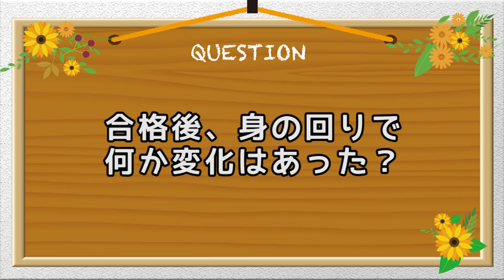2018年度 司法試験合格者インタビュー‹東京大学 宮崎さん›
東京大学3年次予備試験合格、4年次司法試験合格。サークルやアルバイトと両立しながらも短期目標をたて、ON/OFFをつけたことが合格の鍵！？学習開始のきっかけや司法試験に向けた勉強方法、今後の夢などについて伺いました。
宮崎さん以外にも多くの合格者にインタビューさせていただきました。